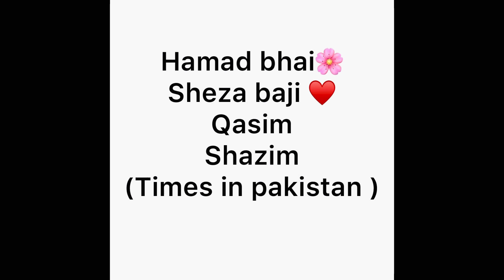Family is precious 🥺♥️ ||vlog 2021